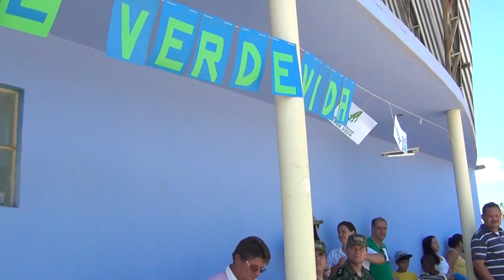15ª Caravana das Águas promovido pela cenibra no dia da água - Pingo D'água MG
pingodaguamg 15ª Caravana das Águas - Realizado em Pingo D'água MG
  Neste sábado, 25/3, a CENIBRA, a Companhia Independente de Meio Ambiente e Trânsito da Polícia Militar (MG) e os demais integrantes da Rede Ambiental Verde Vida realizarão a 15ª Caravana das Águas. O objetivo do evento é fomentar a consciência ambiental, principalmente, em relação à necessidade do uso racional dos recursos hídricos.
A atividade acontece anualmente, sempre por ocasião do Dia Mundial da Água, celebrado em 22 de março. Os participantes se reúnem na Estação de Tratamento de Esgoto (ETE/COPASA) de Ipatinga, às 7h30, iniciam o deslocamento motorizado, pela estrada vicinal, com destino ao Centro de Eventos do município de Pingo D’Água. Neste espaço, serão desenvolvidas oficinas temáticas, estimulando o envolvimento de crianças e adolescentes, através de atitudes práticas de preservação ambiental.
“Todos os anos são desenvolvidas atividades de reflexões das ações humanas e ambientais ao Rio Doce, e para este ano estamos inserido mais dois Rios importantes de nossa região para a reflexão que são: Rio Sacramento e o Rio Beirão do Boi” afirma o Técnico de Relações Institucionais da CENIBRA, Júlio Cesar Madeira.
Simultaneamente, a CENIBRA realiza um concurso de redação nas escolas com foco em preservação dos recursos hídricos. Participam as escolas Escola Estadual Professora Dinalva Maria de Souza (Pingo D’Água); e Escola Estadual João Paulo II (Revés do Belém – Bom Jesus do Galho). Serão premiadas no dia da Caravana das Águas, as três melhores redações de cada escola.